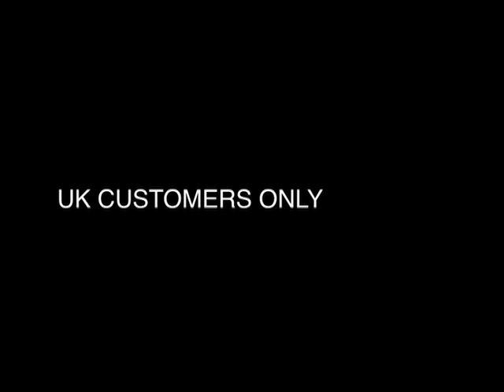Ladybird Ladybird | Trailer | Available Now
This Ken Loach docu-drama relates the story of a British womanUs fight with Social Services over the care of her children. Maggie has a history of bouncing from one abusive relationship to another. She has four children, of four different fathers, who came to the attention of Social Services when they were injured in a fire. Subsequently, Maggie was found to be an "unfit mother" and her children were removed from her care. She finally meets the man of her dreams, a Paraguayan expatriate, and they start a family together. Unfortunately, Social Services seems unwilling to accept that her life has changed and rends them from their new children. She and Jorge together, and separately, fight Social Services, Immigration, and other government bureaucrats in a desperate battle to make their family whole again.